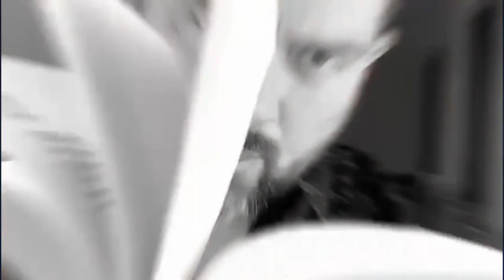¡Ya apareciò Sergio? Patricio con suspensiòn y les platico de un mal actor.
comunícate, transmite, diviértete con Streamyard ¿Quieres crear transmisiones en vivo como esta? Echa un vistazo a StreamYard